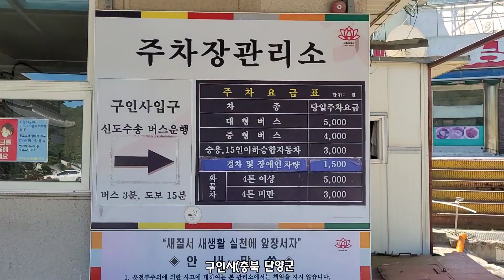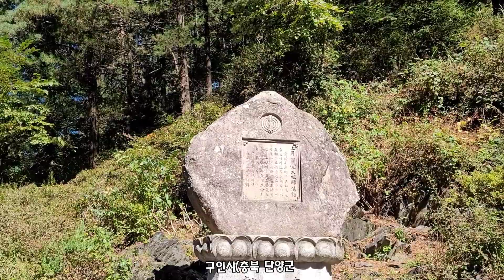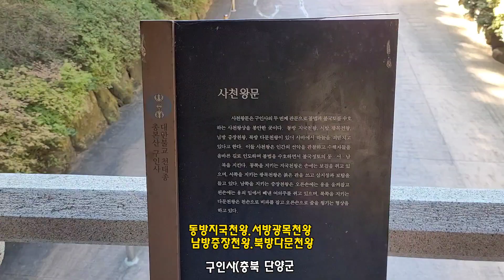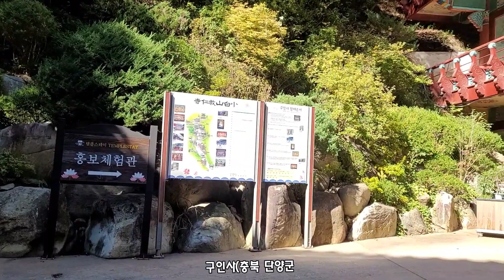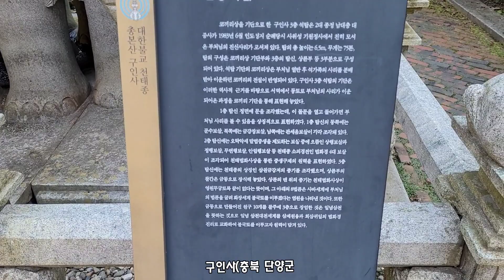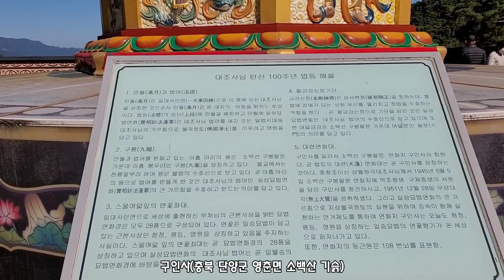구인사/천태종총본산(충북 단양군 영춘면 소백산 기슭 2021.10.17일